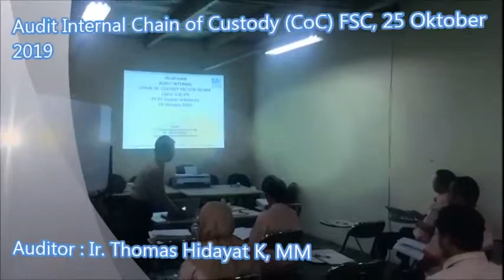Training Audit Internal CoC FSC, PT. Crestec Indonesia, 25 Oktober 2019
Trainer : Ir. Thomas Hidayat K, MM

MULTI KOMPETENSI SOLUSI BISNIS
Consulting - Training - Audit

Multi Kompetensi dengan Branding MK merupakan Provider Training dan Konsultansi selalu fokus kepada kebutuhan pelanggan untuk peningkatan Kompetensi Sumberdaya Manusia, memenuhi kebutuhan Sertifikasi ISO dan menjadi mitra Lembaga Sertifikasi ISO. Layanan kami mencakup Pengembangan SDM / Human Resources Development (HRD), ISO 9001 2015(Sistem Manajemen Mutu), ISO 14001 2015(Sistem Manajemen Lingkungan), ISO 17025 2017(Sistem Manajemen Laboratorium), ISO 22000:2018(Sistem Manajemen Pangan), ISO 31000, ISO 27000, Konsultan ISO 9001, Konsultan ISO 14001, Konsultan ISO 17025, Konsultan ISO 22000, Konsultan ISO 45001 Konsultan ISO 31000, Konsultan ISO 27000,Audit Internal ISO 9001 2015, Audit Internal SO 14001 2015, Audit Internal ISO 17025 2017, Audit Internal ISO 45001, Audit Internal ISO 22000, Audit Internal ISO 31000, Audit Internal ISO 27000, Training dan Konsultan RSPO, Training dan Konsultan ISPO, Training dan Konsultan HACCP, Training dan Konsultan FSSC 22000, Training dan Konsultan Pengendalian Dokumen(Document Control), Training dan Konsultan CoC FSC, Training dan Konsultan CoC PEFC, Training dan Konsultan SFM FSC, Training dan Konsultan PHPL, Training dan Konsultan SVLK, Training dan Konsultan Manajemen hutan, Training dan Konsultan Quality & Productivity, Training dan Konsultan, Training dan KonsultanSMK 3 PP 50 2012, Finance, Marketing, Laboratorium, Forestry, Palm Oil dan lain lain .

Kami Multi Kompetensi sebagai perusahaan jasa siap menjadi partner dalam memasarkan (Marketer) jasa pelatihan dan konsultasi serta mengelola (organizer) jasa pelatihan dan konsultasi.

Fokus kami adalah membantu memasarkan dan mengelola proyek pelatihan dan konsultasi (Event Organizer/pengelola acara) Jika anda baik pribadi atau Lembaga atau perusahaan memiliki ide atau topik atau materi pelatihan atau konsultasi dan memiliki expertise/keahlian dan membutuhkan bantuan pemasaran (Marketer) dan Pengelolaan (Organizer) kami siap menjadi mitra dalam memasarkan dan mengelola jasa pelatihan dan konsultasi

VISI :

Menjadi Lembaga yang memberikan manfaat (benefit) dan meningkatkan derajat sumberdaya manusia

MISI :

– Memberikan pelatihan dan konsultasi dengan ikhlas yang membentuk manusia bermoral / berakhlak dan kompeten sesuai kebutuhan dan terkini (update)

– Memberikan benefit (manfaat) yang berkelanjutan bagi pihak yang berkepentingan